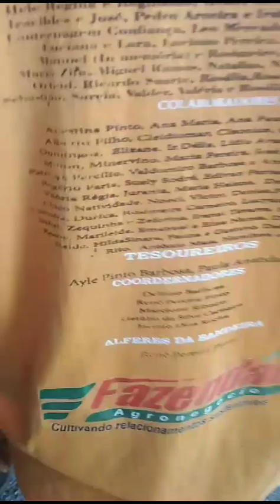Encontro dos Foliões do Divino. Tradição do Tocantins.